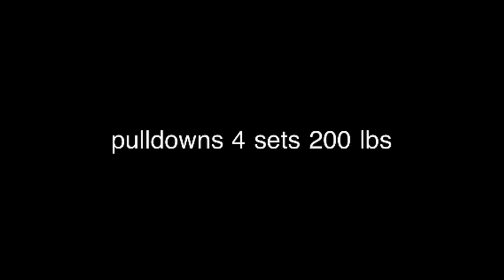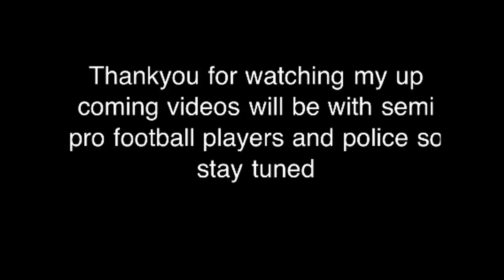Natural bodybuilder Eric Keen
Back day